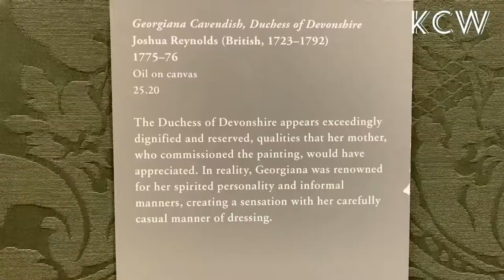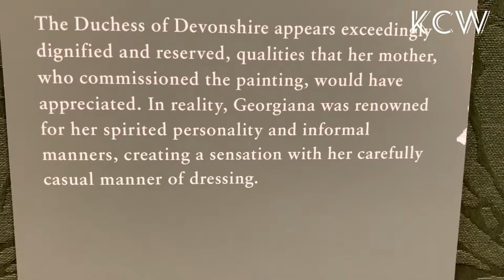Georgiana Cavendish, Duchess of Devonshire, 1775-76 (Oil on canvas) by Joshua Reynolds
Hello Friends! Welcome to KCW Arts!

Love to share beautiful arts to all art lovers, supporters, and viewers.

All rights are reserved by KCW Arts. All contents can not be modified and/or reproduced.

Georgiana Cavendish, Duchess of Devonshire, 1775-76 (Oil on canvas) by Joshua Reynolds (British, 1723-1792) ~ The Huntington Library